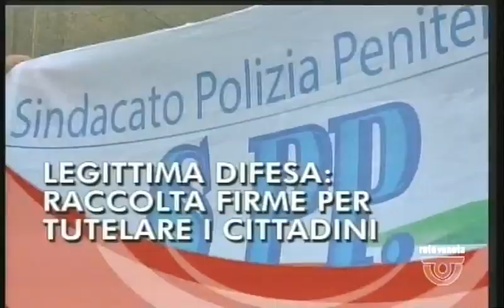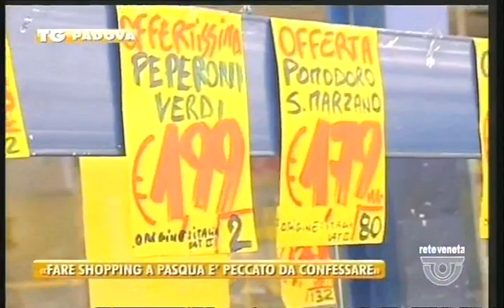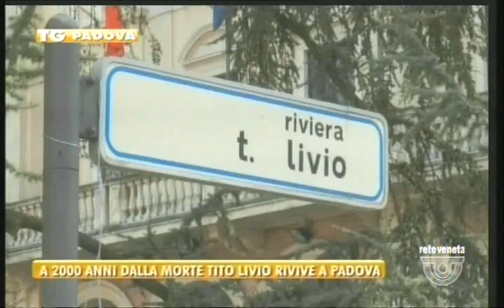TG PADOVA - Edizione completa domenica 16 aprile 2017